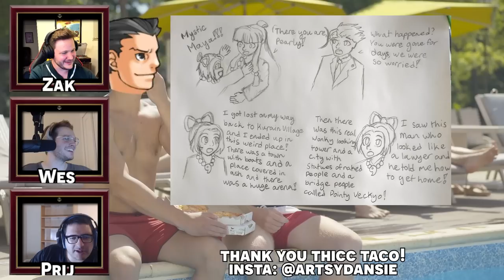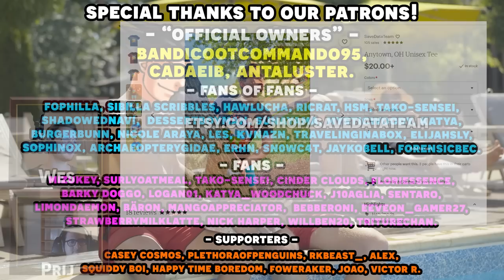Phoenix Wright Ace Attorney: Trials and Tribulations with an Actual Lawyer! Part 43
Here's the 43rd episode in our Phoenix Wright Ace Attorney Trials and Tribulations with an actual lawyer let's play series! We have our real lawyer to playthrough the Ace Attorney franchise and show us just how realistic is the court system depicted in Phoenix Wright Ace Attorney with a voice actor voice reading all the roles! We're onto case 3-5, and we're back in court as Miles Edgeworth who must continue his cross examination of Larry Butz and his artwork.

Shout out to soapy for the cool deltarune art, find more of her work

Timestamps:
00:00 - Gameplay Start
41:00 - Art Time